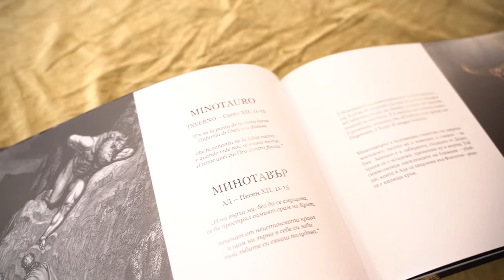Дизайнерът на бижута Диего Перкоси Папи с изложба в София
Дизайнерът на бижута Диего Перкоси Папи е изградил ценно и оригинално изложбено предложение, вдъхновено от Божествената комедия. Именно чрез бижутата, които са прецизно възпроизведени с особено внимание към цветовете и емайлите, Диего Перкоси Папи отдава най-голяма почит на творбата на Данте по случай 700 години от неговата смърт. Изложбата е разделена на три сектора: Ад, Чистилище и Рай. Посетителят е воден по неговия „скъпоценен път“ на изложените великолепни предмети на изкуството, които изтъкват занаятчийското майсторство на тяхната реализация и които имат въздействие, експресивност и естетика, дължащи се на майсторското боравене със специфичните техники на ателието.